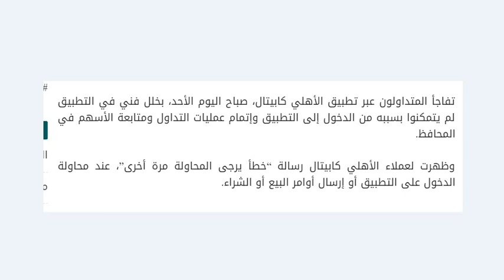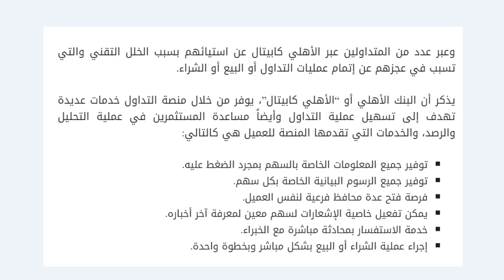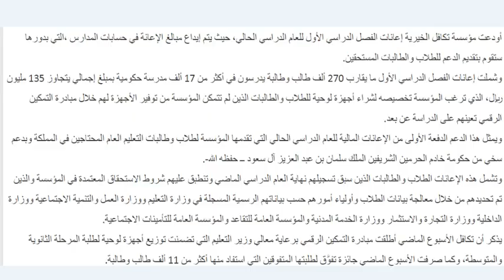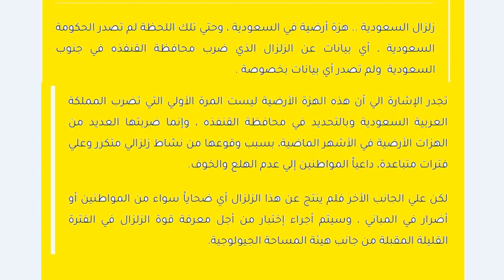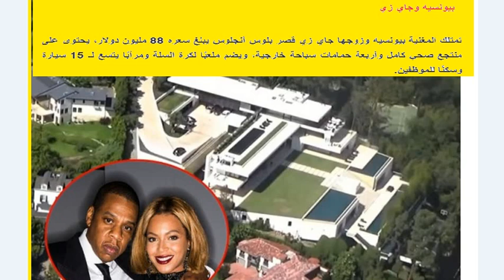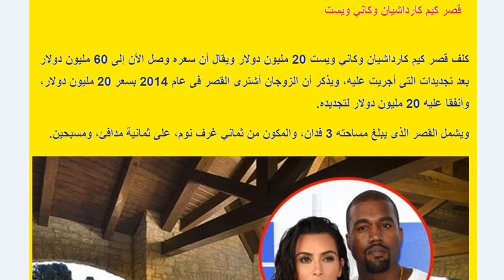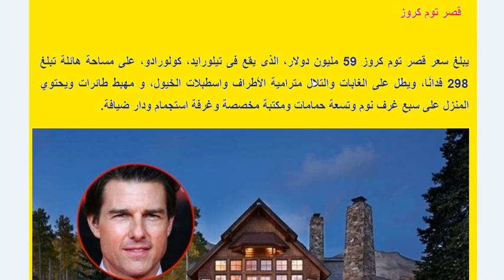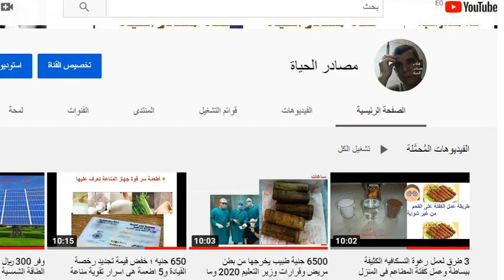شاهد اغلى قصور العالم ما حجمها ؟ وتكافل السعودية و الفصل الدراسى الاول و الاهلى كابيتل يواجه مشاكل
@قناة مصادر الحياة
تعرف على فوائد اوميجا 3 لتقوية جهازك المناعى ضد كــ* ـو رونا / من كورس كيف تكون صديقا لصحتك ؟